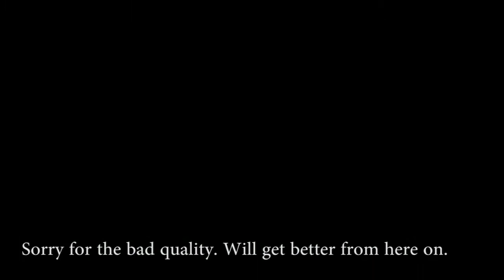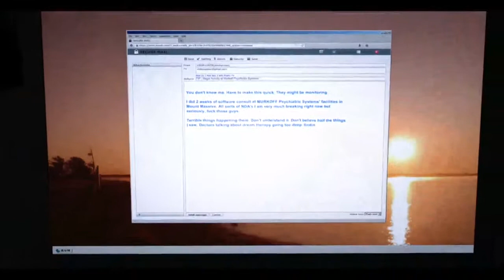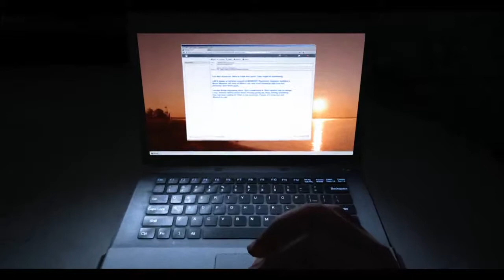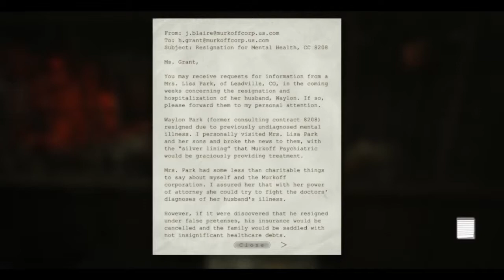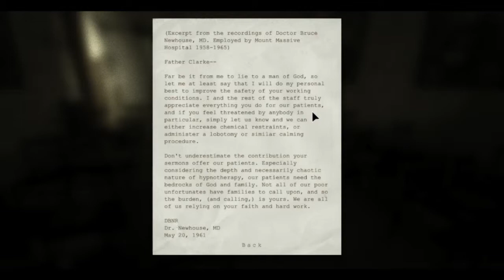Sir Stubbsly! - Outlast: Whistleblower Gameplay